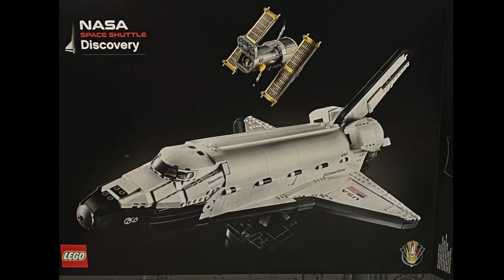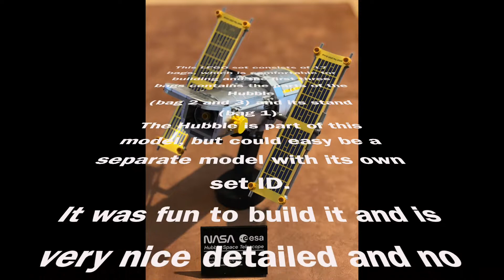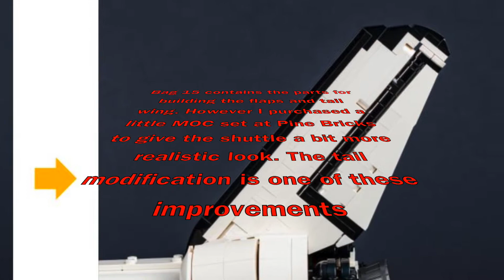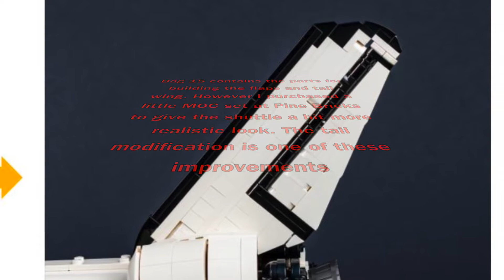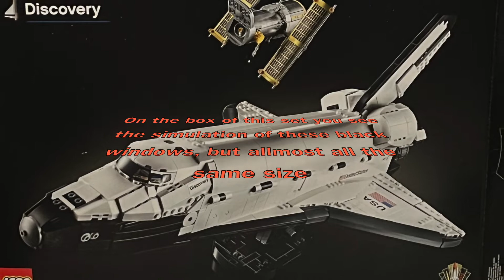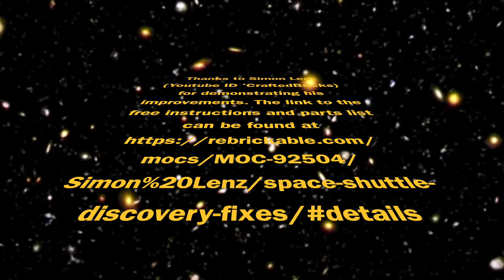Build and review LEGO Space Shuttle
Background music is created by myself on my Yamaha Genos, using the preset style "DJClubhouse".
Met dank aan mijn muziekhandelaar die schittert vanwege super service i.g.v reparaties, maar ook met demo’s, workshops en zelf instrumenten verkennen met als inzet ”welkom de koffie staat klaar”.
Thanks to my retailer for great support wrt. demo’s, workshops, user help, repairs, always with his policy ‘welcome, the coffee is ready’